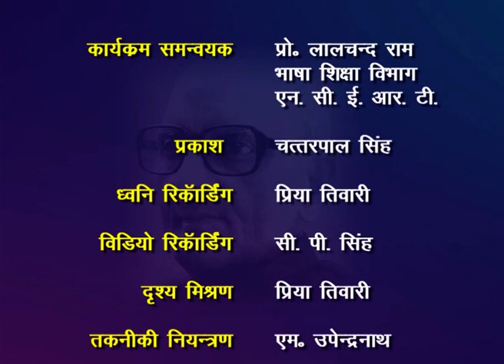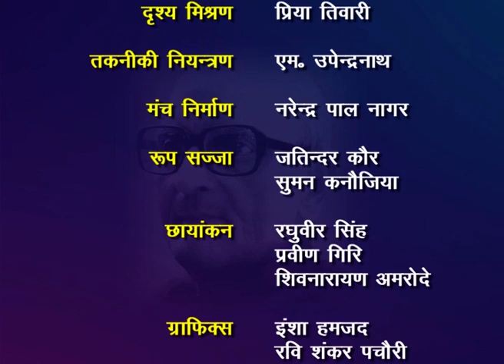कक्षा 12. पाठ 19. रामविलास शर्मा और उनका निबंध- यथास्मै रोचते विश्वम्